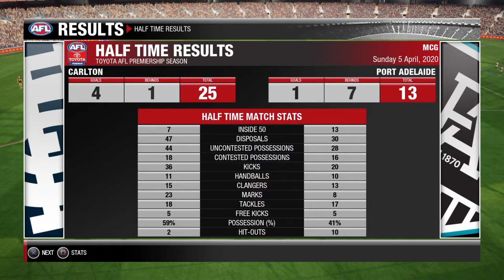BLUE BASHING & BRAWL | PORT ADELAIDE AFL Evo 2 Comp | Ep#3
Hope you enjoy my new series where I take you through the adventures of my season playing as and controlling the Port Adelaide Power in AFL Evolution 2! I just got this game as a gift for my birthday and have already played the heck out of it. Still learning the controls and stuff, so keep in mind I may not be the best but I have experience.

The Blues gave us a bashing and we returned with a very harsh brawl between us two clubs as we claimed triumphant by 1 singular point at the MCG.